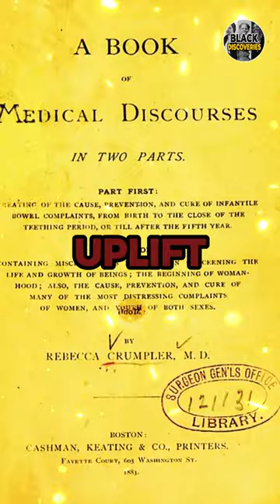Black History Notable Figures: Rebecca Lee Crumpler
Rebecca Lee Crumpler was the first African-American woman to earn a medical degree in the United States. Born in 1831, she faced many obstacles but defied them all with her determination and passion for medicine.

Rebecca's journey began as a nurse, tending to the sick and injured during the Civil War. She witnessed the suffering of African-Americans, driving her to pursue a formal medical education.

In 1864, she was accepted into the New England Female Medical College in Boston, despite facing discrimination and racism. Rebecca embraced the opportunity to make a difference in the lives of her patients.

After completing her studies, she dedicated her career to providing medical care to underserved communities, particularly women and children. Her groundbreaking book, "A Book of Medical Discourses," aimed to educate and empower these marginalized groups.

Rebecca's legacy continues to inspire future generations. Her achievements broke down barriers and laid the foundation for change in the field of medicine, encouraging more women and people of color to pursue careers in healthcare.

Today, we celebrate the remarkable journey of Rebecca Lee Crumpler, a true trailblazer in medicine. Let her story inspire us to challenge the norms, break barriers, and never give up on our dreams. We hope you enjoyed learning about Rebecca Lee Crumpler's journey in medicine.